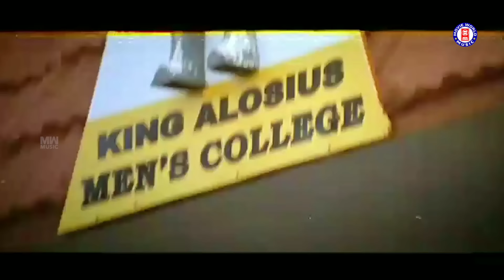Themma Themma | 1080p Remastered | Rain Rain Come Again | Jassie Gift | Jyotsna Radhakrishnan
Track Info:

THEMMA THEMMA ...
Movie : Rain Rain Come Again
Lyrics : Thara Thomas Moolayil
Singer : Jyotsna Radhakrishnan , Jassie Gift

                                   __________________ LYRICS __________________

തെമ്മാ തെമ്മാ തെമ്മാടി കാറ്റേ.
ചുമ്മാ ചുമ്മാ ചുമ്മാതെ കാറ്റേ
നീ മലമേലെ മഴമേഘത്തുടി കൊട്ടാതെ
കളമുളയെ ചുംബിക്കാതെ
കണ്ണേ കണ്ണേ കണ്ണേ എന്റെ കണ്‍മണിപ്പെണ്ണിനെ പുല്‍കാതെ
പൊന്നേ ഹേ പൊന്നേ കൊന്നപ്പൊന്നരഞ്ഞാണമിളക്കാതെ
ആലിലയിലൂഞ്ഞാലാടിക്കൊണ്ടോളം തുള്ളി നടക്കാതെ
പൂംകൊമ്പിലെ പൂമരത്തുമ്പിയെ പൂക്കില തുള്ളിച്ചു പോകാതെ
തെമ്മാ തെമ്മാടി കാറ്റേ. നീ ചക്കര മാവിന്റെ കൊമ്പ് കുലുക്കാതെ
ചുമ്മാ ചുമ്മാ ചുമ്മാതെ കാറ്റേ ...ചിത്തിരപ്പെണ്ണിന്റെ കൂട് പൊളിക്കാതെ

ഹേയ് തലങ്കടി എലൈസ തലങ്കടി എലൈ സൊല്ലടി ഹേയ് തലങ്കടി എലൈസ

കതിരാടും മുണ്ടോന്‍ പാടത്തിളവേല്‍ക്കാതെ
കുടപാറും കണിയാന്‍കുന്നില്‍ മഴ തൂവാതെ
വലംപിരിശംഖിലും ഇടംപിരികുന്നിലും
ഇടമലയാറ്റിലും മണിമലമേട്ടിലും
എന്‍ താന്തോന്നി കാറ്റേ... വായാടി കാറ്റേ
നീ എന്നോടൊപ്പം പാടാന്‍ വന്നാല്‍ കൂടെ ഞാനും പാടാം..

ഹെലൈസ ഹേലേലൈസ

പകലില്ലാ രാവില്ലാതെ അലയാം കൂടെ
വെയിലില്ലാ മഴയില്ലാതെ തുടരാം കൂടെ
ഇളമുളം തണ്ടിലെ പ്രണയ വസന്തവും
മഴമുകില്‍ ചിന്തിലെ മഴവില്‍ ചന്തവും
എന്‍ കിന്നാര കാറ്റേ... എന്‍ പുന്നാര കാറ്റേ
നീ പങ്കിടുവാനായ് എന്നെയും കൂട്ടാമെങ്കില്‍ ഞാനും കൂടാം.. (തെമ്മാ തെമ്മാ)

|| ANTI-PIRACY WARNING ||

*COPYRIGHT PROTECTED*